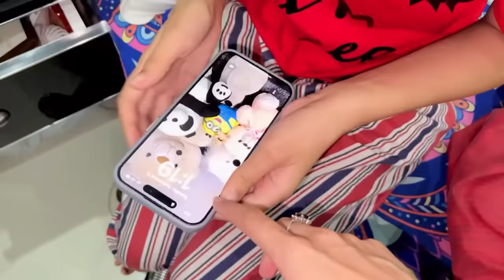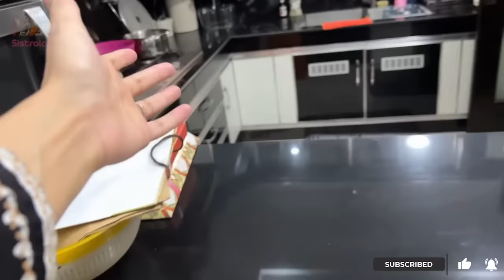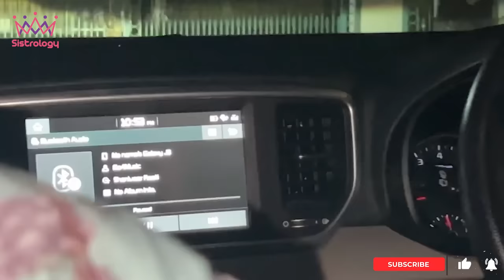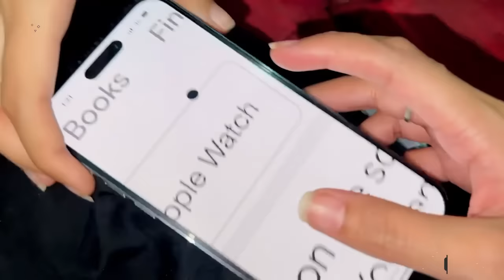RABIA KA IPHONE TOOT GYA 😱 | Nani K Ghar Invitation Dena Gaye 😍 | Mamu Ki Tarf Sy Gift Mila ♥️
Rabia Ka Phone Toot Gya |
In today's video you will find

🌟Kiss-kiss, bye-bye 💋